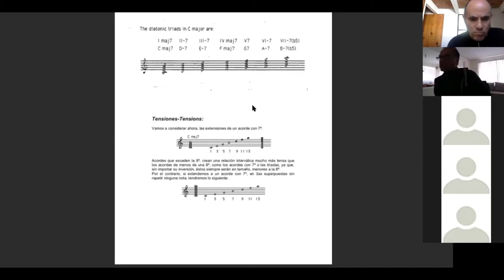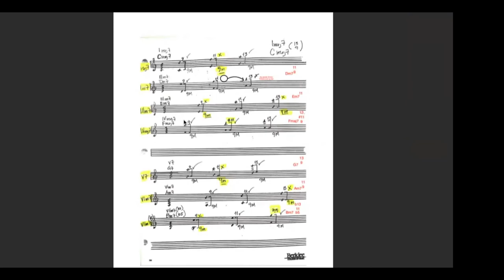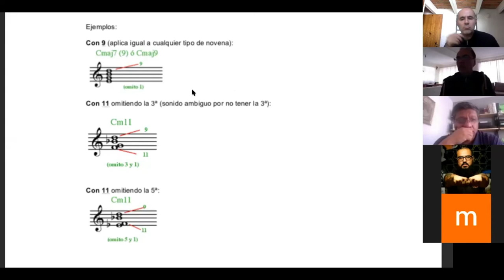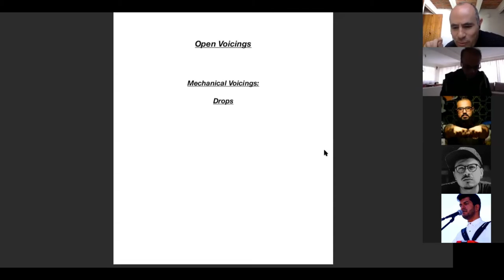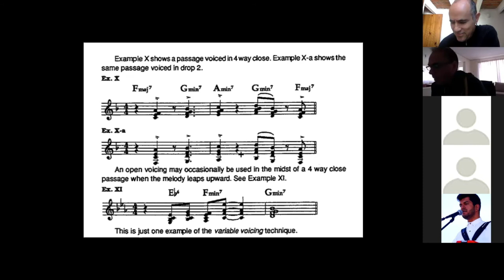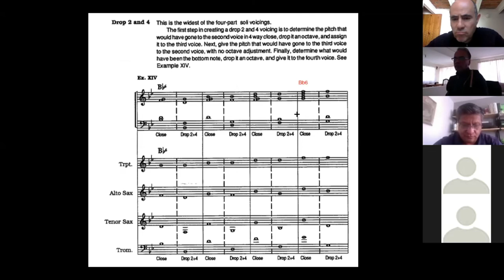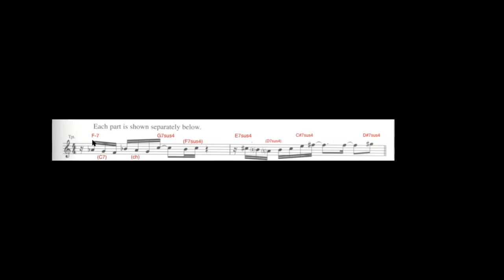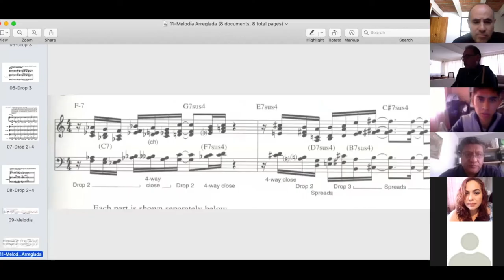David Gómez, "Master Class de Armonía Moderna"